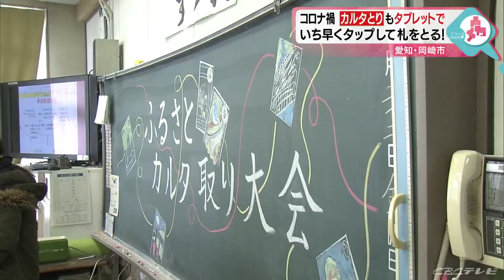タブレット端末使って小学校でかるた取り 愛知・岡崎市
新型コロナウイルスの影響はここにも。毎年恒例の学校行事がこんな風に変わりました。

　岡崎市立生平小学校の恒例行事、カルタ取り大会。

　今年は新型コロナの影響で、体育館に全校児童が集まっての大会ができません。

　そこで登場したのがタブレット端末。

　取り込まれた絵札をタップして取るルールで、一番早くタップした人が札を取れます。

　地元の歴史や文化財などを詠み込んだ「ふるさとカルタ」が使われ、子どもたちは校内放送で流れる読み札に耳をすませ、画面の中の札を取り合う「密にならない」カルタ取りを楽しみました。

　「（いつもは）札が遠かったから手を伸ばさなくてはいけなかったけど、今回は小さい画面でできたのでたくさん取れた」
　（参加した児童）（２２日１６：４０）